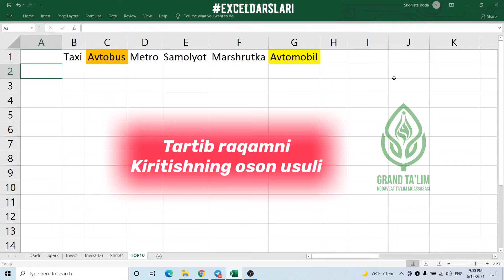Tartib raqamini tez va oson kiritish - Excel darslari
Excelda ishlash, funksiya va formulalardan foydalanish

Excel darslari eng muxim vazifalar va ishlashni tezlashtirish yo’llari
Excelda ishlashni o’rganish
Excel formula va funksiyalar bilan ishlash
MFaktor, Osmondagi Bolalar, Muhammadali Eshobqulov, Biznes Kdavrat va boshqa ko’plab ko’rsatuvlardan ruxlanib, men ham o’z bilimlarim bilan hech bo’lmasa shu kanalda bo’lishgim keldi